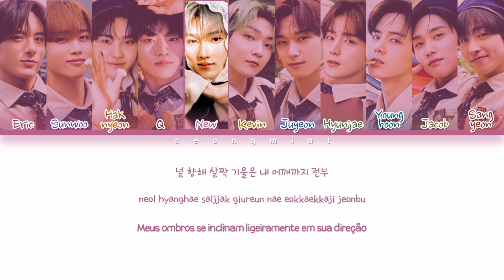THE BOYZ All About You Lyrics | Color Coded | PT-BR/Rom/Han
I'm very late but happy 5th Anniversary, @THEBOYZofficial

• Artista: THE BOYZ
• Álbum: 'All About You' Special Single

Créditos:
• Korean: musicxmatch
• Romanization: genius
• Trans: @seongmint

[Este vídeo é feito de fã para fã. Não ganho nada em cima disso!]